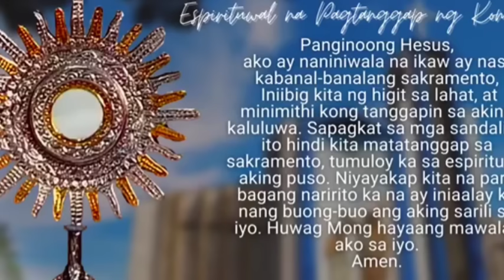Quiapo Church Live Mass Today May 27, 2024 Monday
Lunes ng Ika-8 Linggo sa Karaniwang Panahon